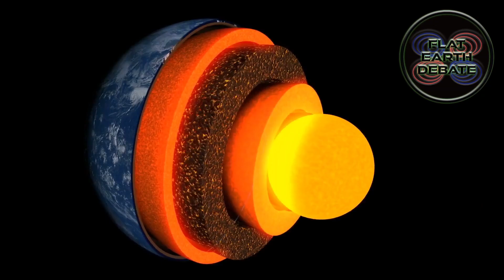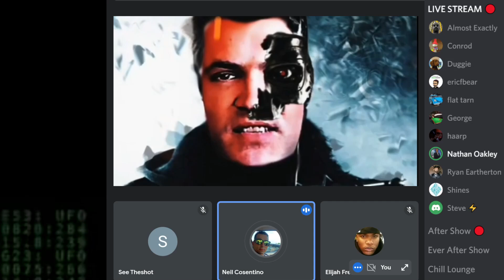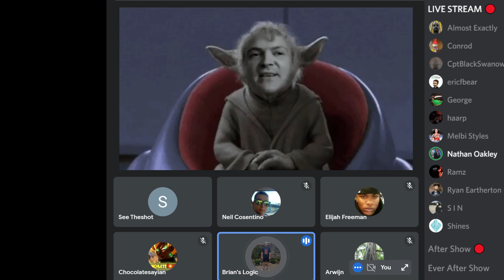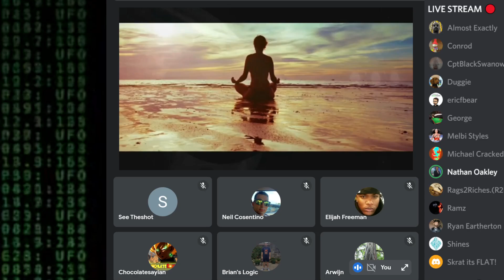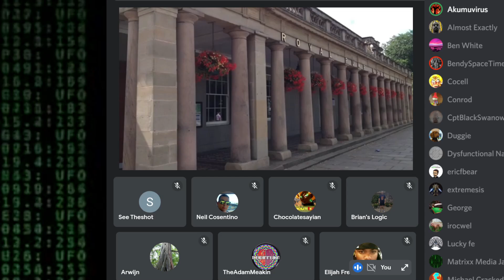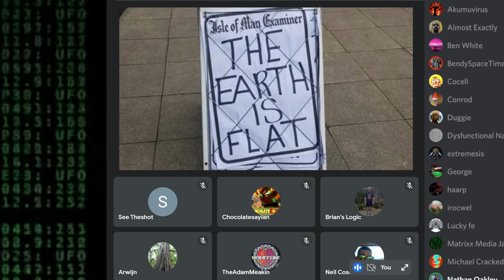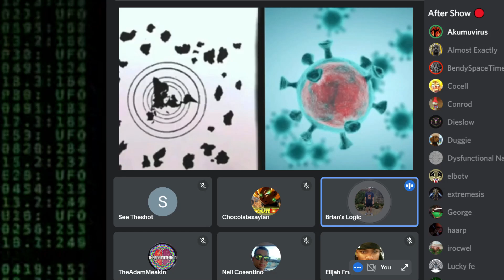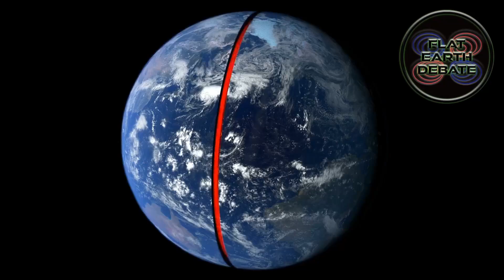Flat Earth Debate 1484 Uncut & After Show Gas & Gravity